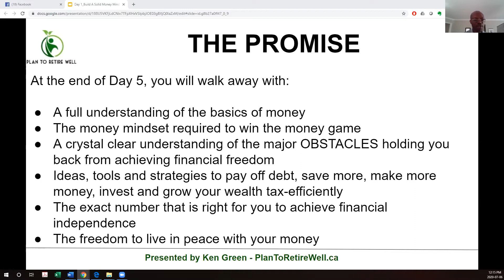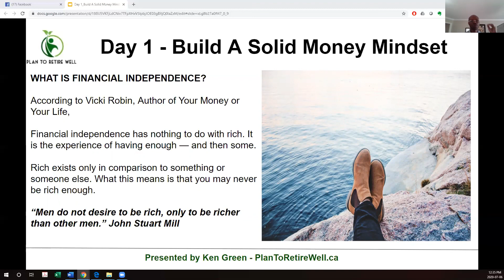Day 1 Highlight 5 Days to Financial Certainty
Highlights from Day 1 of the 5 Days to Financial Certainty Challenge.

For those that have not yet joined the challenge I'm hosting this week, you can still join and watch the full training session.

And when you join, I will give you a FREE copy of my brand new eBook - TAX-EFFICIENT WEALTH.

Listen, if you’re a salaried employee or self-employed making over $100,000 per year, you know the drill…

You work so hard, and yet you only see a fraction of your money...

You make a decent salary, yet you struggle financially...

You live from paycheck to paycheck wondering if this will ever end...

You’ve likely made some financial mistakes...

Poor investments that have gone sideways...

You've succumbed to the consumer pressure and now have a mountain of debt to deal with...

You bought a bigger house that is now stretching your finances…

And now, you’re constantly under pressure to catch up with monthly expenses…

I know because I’ve been there several times…and that’s why I'm hosting a FREE 5-Day challenge this week for you…

And when you join, you get access to the eBook version of my brand new book, TAX-EFFICIENT WEALTH, and a few other bonuses.